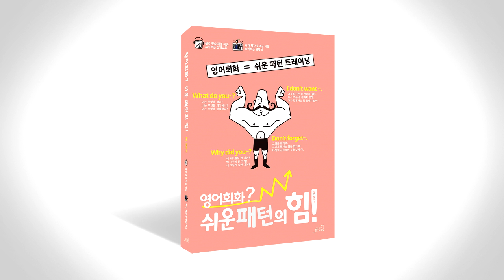쉬운 패턴의 힘 음성따라말하기 064